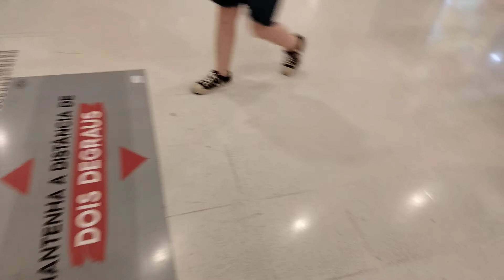Sao Paulo | Brazil